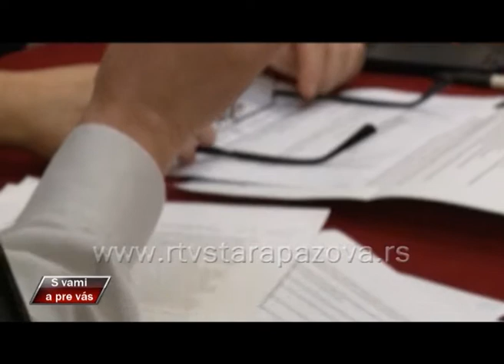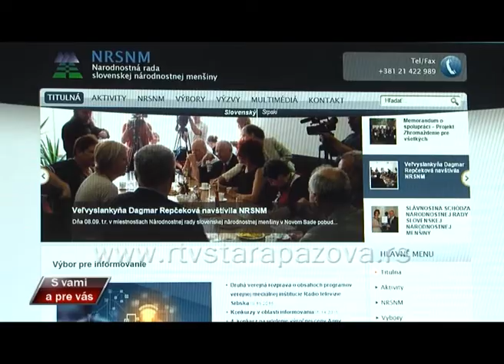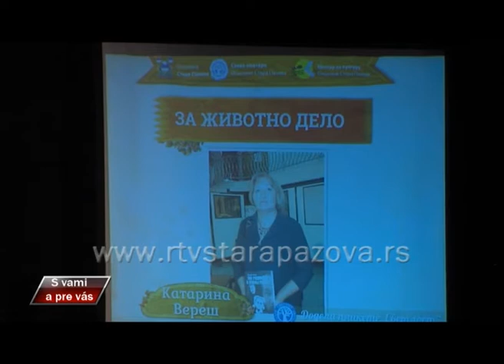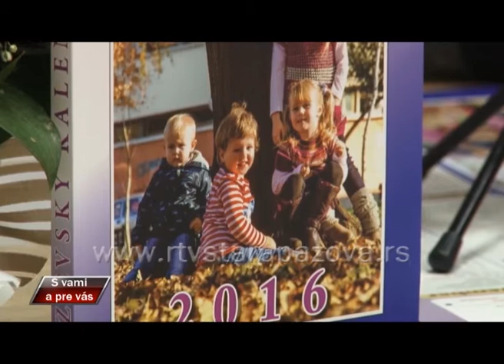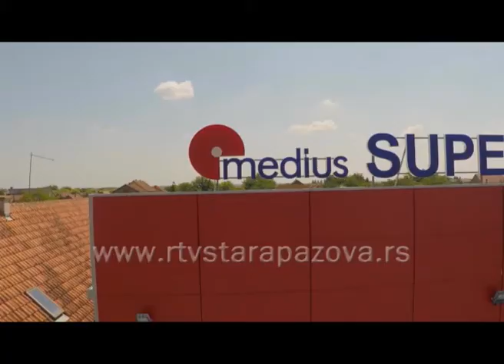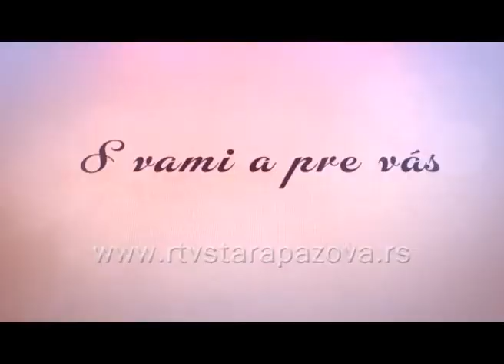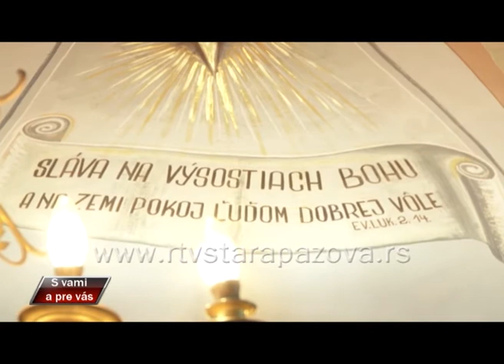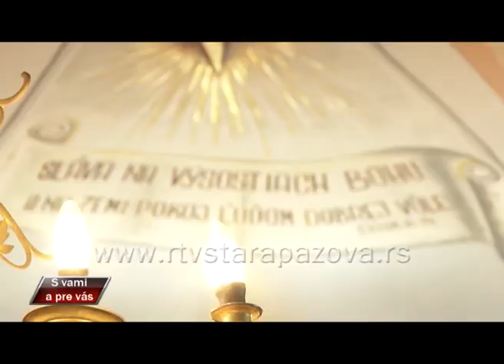S vami a pre vas, 225 emis